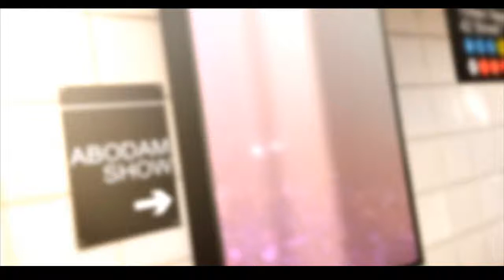Kwaw Kese - Bounce (Official Video)